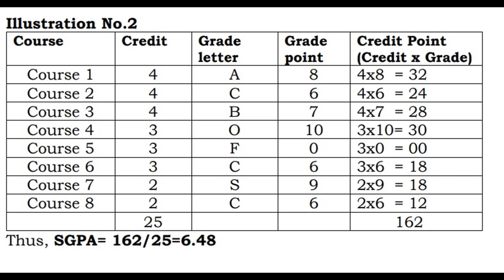23/12. Whatever I am today, is only because of You, Sri Amma Bhagavan my Supreme Friend.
Back in my earlier school days my academic performance was pathetic. In grade VII, my Teacher gave me a Srimurti. I found a new inspiration to study. I began working very hard.